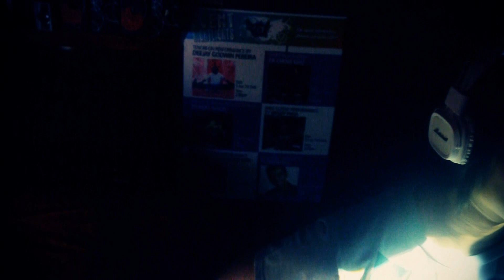Marissa Tang - Time To Heal (Original)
Marissa Tang - Time To Heal
Lyrics: Marissa Tang
Produced & Directed by Mohammad Fitriyandi

This video and its content is copyrighted and belongs to

Any redistribution or reproduction of all or any part of the contents in any form is prohibited other than the following:
· you may download to a local hard disk extracts for your personal and non-commercial use only

Lyrics

There will be people letting you down, someday.
Well hold your face up, look at them and say
You're still beautiful in some other way
But what you did, I don't think I can erase.

There's gonna be a time when you feel all alone
Feeling like there's nothing left for you to hold on
But then again you were, given this life,
So brave the battle, and I know it'll be alright.

Try to forgive, Try to forget the
Past and move on without regrets and
You will find peace amongst the pain you've gone through
Cause it takes time to heal

The words that were hurled right against you
Hurts like a knife, it pierces right through
Your fragile heart as you
Let it out and cry
But it takes time to heal

So give yourself time to let the wounds heal
Remind yourself that you're really worth it too
Show the rest who doubted you last time
That one day you'll be fine.

At times i feel like i'm just putting on a front
Lying to myself that may be i'm that strong
Sometimes i realise what i truly feel
Get knocked down, emotions running through, again.

It's hard to keep telling yourself that this will end
Especially how much you've endured
The pain destroys you every single time
But this is, part and parcel of life.

Nobody knows what you're going through but hold on tight
Just know that there are people around you who would help you in this fight
You're not alone in this world
So stand firm on the ground and emerge just fine

Special appearances by:

Vanessa Tang, Krystal Lovey Sim, De Costa Alexandria Grace, Henrietta Tan, Iffa Khalissa, Samantha, Judaxil, Claudia, Annabel, Ee Wee, Nor Hakim, Rina Raihana, Amira Sinomosiko & Junie Zafira.

Special thanks to:

Ita Suzana for her violin, and Ian Keller for the amazing software.

This music video would not have been possible without you guys. Thank you.